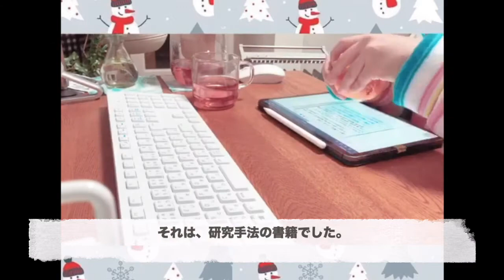【一人暮らし看護学生。毎日勉強vlog】学外のゼミで取り組んでいること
皆さん、こんにちは。しほんぬです。
本日も、勉強の様子をお送りします。

しほんぬは、大学に通っている看護学生ですが、
学外のゼミでも活動しています。
 ゼミでは、私の通っている大学の院で働かれていた先生や
他大学の方と一緒に研究活動をしています。
その先生方とは、ある本をきっかけに出会いました。
それは、研究手法の書籍でした。

大学生として研究活動をしたくても
指導教員を見つけられずにいた時、その本と出会いました。
他学部の先生の紹介で著者と出会い、
今では、オンラインで毎週ゼミをしています。
学内でできなければ、学外で実現したら良い！
私はそう思います。

♪クリスマスイブ/山下達郎